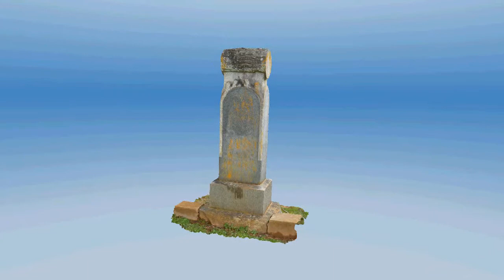Woodm3D Woodmen of the World Marker (Headstone, Tombstone, Gravestone)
3D Model of the Woodmen of the World Marker for Mr. Oscar Henry Weber (Oct 14, 1873 - May 26, 1918) and Mrs. Mary Weber (Feb 1, 1873 - July 28, 1903) at the Oak Grove Cemetery in Nacogdoches, Texas.